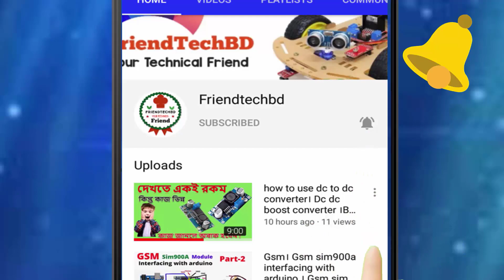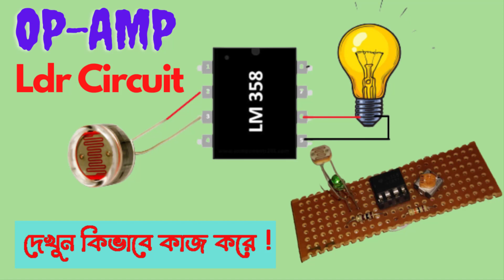6 best LDR projects। How to make LDR light sensor circuit । Best LDR Circuit 2021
6 best LDR projects.How to make LDR light sensor circuit । Best LDR Circuit 2021
If you see in this video i am sure you learn Best LDR Circuit makeing .in this video i explained motion sensor using  system.
LDR এর সকল টিউটোরিয়াল:
আপনারা আমাদের ওয়েবসাইটে গিয়ে সকল টিউটরিয়াল দেখতে পারেন বা নিচে এই ভিডিও গুলো দেখতে পারেন